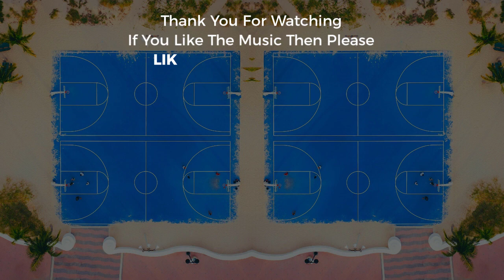Free Copyright Musics, Royalty-Free Musics(Free Travel and relaxing Music ), Free Music-@Best top 10